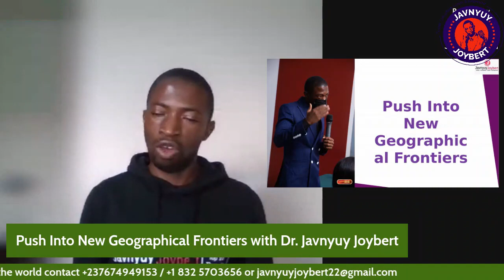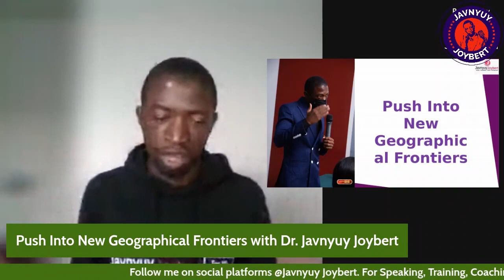Why & How Successful People Enter New Levels & Frontiers with Dr. Javnyuy Joybert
This is what the rich and successful do.
How to Enter New Levels & New Frontiers with Javnyuy Joybert

Get all my ebooks & courses on making money on discount for less than $4 before the month runs out.

You can also order my books on Amazon delivered to you anywhere in USA, Canada, Europe etc.

You can also take some certified courses online with Peak Performers University a US base professional skill learning institution with professional development accreditation.